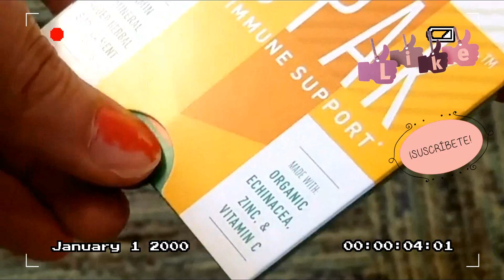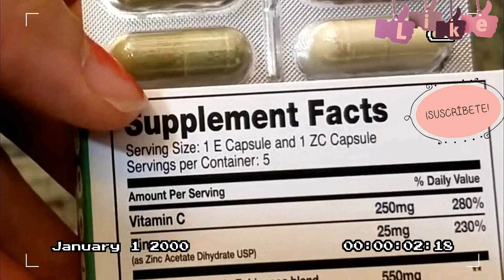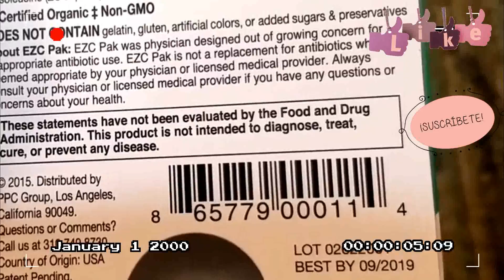EZC Active Pak | ezcpak ezcpaklife organic vegetarian 2017 Gaby te enseña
Hola MIS MARAVILLOSOS SOY GABY en este nuevo video les presento:  EZC Active Pak  recuerda que para recibir lo que recibí en este video Dale click aqui: